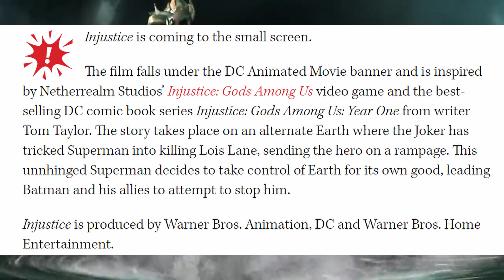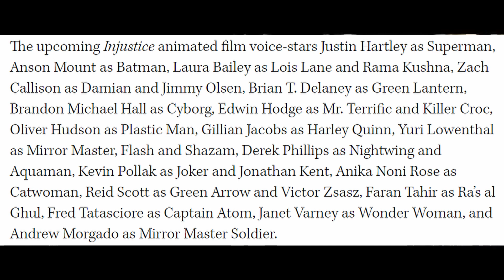NEW Injustice Animated Movie First Look & Confirmed Characters!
NEW Injustice Animated Movie First Look & Confirmed Characters! The Injustice animated movie is dropping this fall and this morning, an all new article shared some new details in regards to the characters and voice actors featured in the film! Also, we got our very first look at the movie! I can't wait for this movie! And with the scorpion's revenge crew working on this movie... it will most likely be amazing! Anyway, what do you think about this movie?